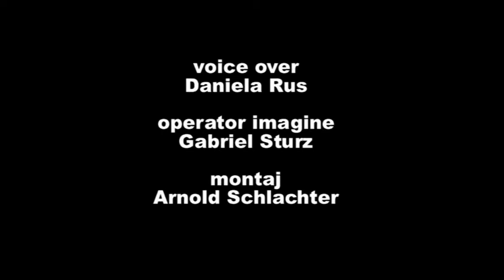Suporterii din Nitra au facut galagie dar nu s-au imbrancit - stiri externe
Daniela Rus voice over, Gabriel Sturz operator imagine, Arnold Schlachter montaj,